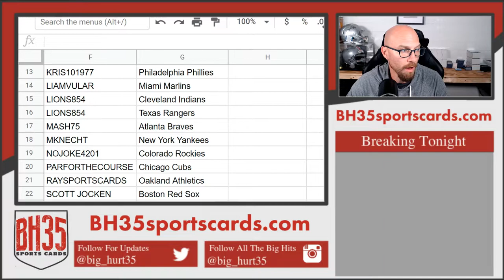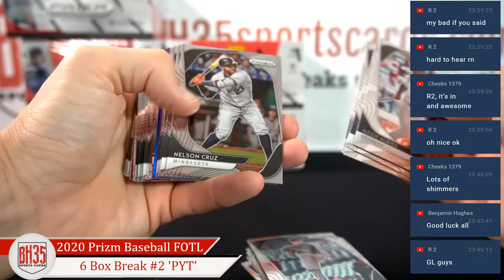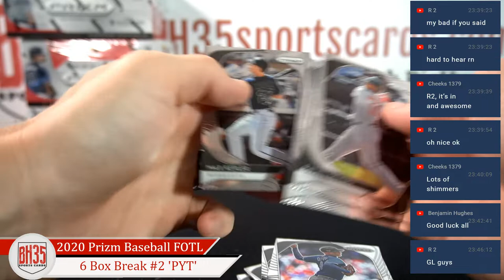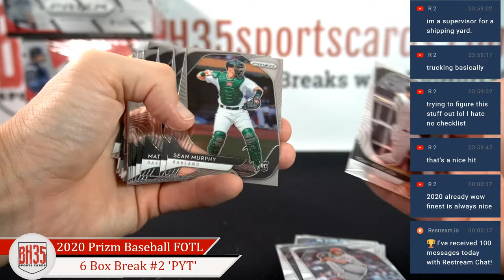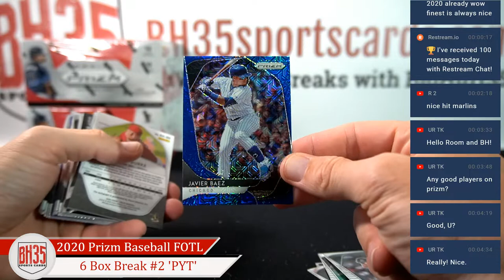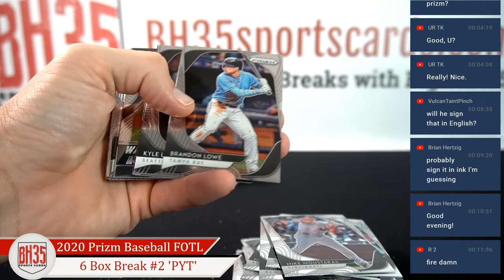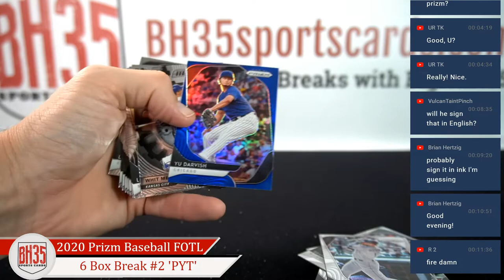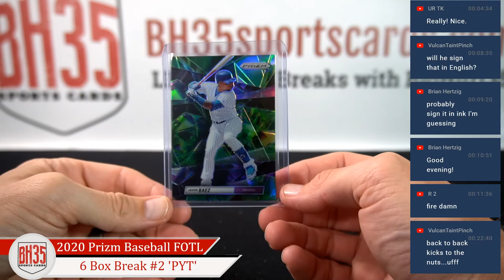2020 Panini Prizm Baseball FOTL | 6 Box Break #2 Pick Your Teams